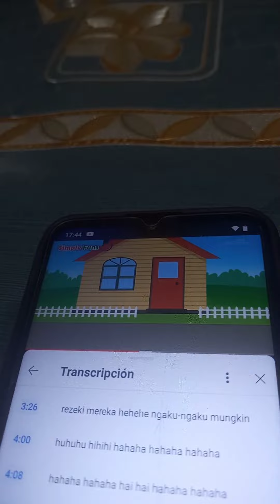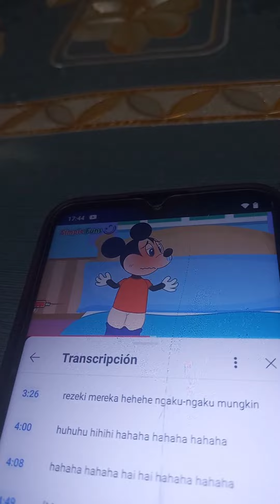Bee and seal sick on the rain thunder hospital doctor